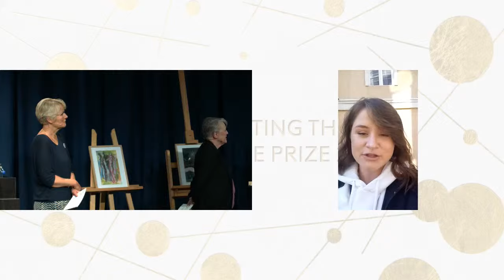Celebrate and get to know the 2022 Nobel Peace Prize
The Nobel Peace Center in Oslo invites everyone to celebrate and learn more about the new peace prize laureates.

Programme for livestream:

From 12:00 CET
- Revelation of the Nobel Peace Prize Diploma
- Berit Reiss-Andersen, Chair of the Norwegian Nobel Committee, holds a lecture on the new Nobel Peace Prize laureate
- Panel discussion: Henrik Urdal, Director, Peace Research Institute Oslo (PRIO)
Kjersti Fløgstad, Executive Director, Nobel Peace Center
Inna Sangadzhieva, Director for Europe and Central Asia, Norwegian Helsinki Committee